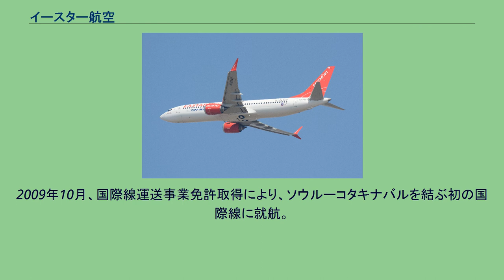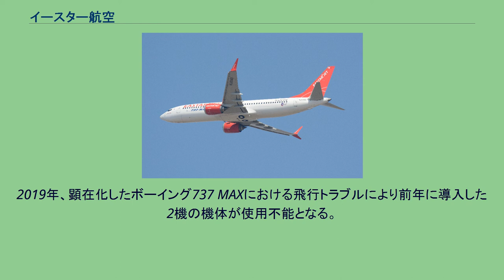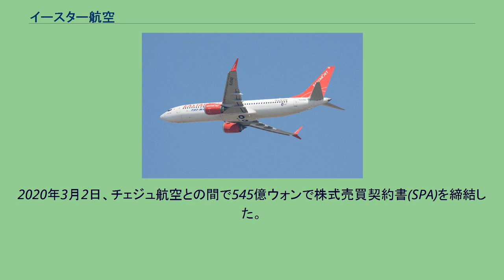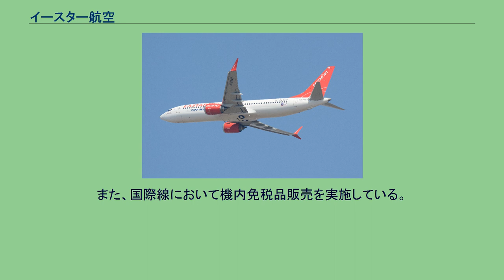イースター航空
ボーイング737 MAX 8型機 イースター航空（Eastar Jet）は、韓国の格安航空会社である。
U-FLY Allianceの一員。
2007年10月、設立。
2008年8月、不定期航空運送事業免許を取得した。
2009年1月7日、金浦-済州間の国内線を運航開始。
2009年10月、国際線運送事業免許取得により、ソウルーコタキナバルを結ぶ初の国際線に就航。
2015年、韓国LCC(格安航空会社)史上初、金大中夫妻の訪北時の運航会社に選定され、南北間の特別チャーター便（ソウル-平壌間）を運航した。
2015年2月、グランドハンドリングを目的とするEASTAR PORTを設立。
2016年、累積利用客数2,000万人を超えた。
2017年には、国際航空運送協会(IATA) に加入し、現在、国際航空運送協会が公認する国際運航安全監査プログラム(IOSA)認証を取得している。
2018年、2015年の軍事境界線北側への運航に続き、3回目となる南北間の特別チャーター便（ソウル-平壌間）を運航した。
2018年8月、タイにThai Eastar Jet法人を設立。
韓国からタイへ、更にタイからヨーロッパなど中長距離を結ぶ路線を計画している。
2018年12月、韓国の航空会社として初となるボーイング社の最新型 B737-MAX 8を導入した。
2019年、顕在化したボーイング737 MAXにおける飛行トラブルにより前年に導入した2機の機体が使用不能となる。
2019年、日本と韓国の関係が冷却化したことに伴い、韓国の航空各社は日本乗り入れ便を次々と運休させたが、イースター航空は2018年実績で国際線の46％が日本行きであったため経営面に大きな打撃を受けることとなった。
イースター航空の社内向けウェブサイトには、一時、国内外の状況が原因で数百億ウォンの損失を抱え創業以来「最大の危機」にあるとする最高経営責任者のコメントが掲載（掲載直後に削除）されたほか、経営陣は客室乗務員らに対して今年後半に最長4週間の無給休暇を取得するよう要請した。
その後、大株主のイースターホールディングスが売却に向け交渉していることが明らかになり、2019年12月18日、ライバルのチェジュ航空が同社を買収することが発表された。
しかし、その後も新型コロナウィルスの流行など悪材料が続き、2月の給与が40%しか支払われないなど苦境に陥っており、LCC他社と共同で政府に緊急金融援助を要請した。
2020年3月2日、チェジュ航空との間で545億ウォンで株式売買契約書(SPA)を締結した。
3月9日、日本政府の入国制限措置により日本路線が全路線運休し、国際線の運航が中断。
さらに、3月24日からは国内線の運航も中断し、韓国の航空会社では初めて全路線が運休する事態になった。
チェジュ航空との合併条件をめぐる対立から、予定されていた買収契約は延期されており、3月からはリース費用未納で保有機のうち5機がリース会社に返却されている。
7月23日、チェジュ航空は買収条件として求めていた、従業員への未払い賃金の支払いなど懸案事項が解消されなかったとして、イースター航空の買収を取りやめると発表した。
8月28日、再度M&Aを推進するために、全社員の6割に当たる700人規模の人員削減を実施することが発表され、この日より早期退職者を募集することになった。
9月6日、航空機6機の運航に必要な人員数約590名を除き、605名へ10月14日付で整理解雇を通知した。
2021年1月、会社更生手続きを申請した。
2021年6月24日、不動産大手のソンジョンが買収することが発表された。
2019年8月現在 機内では、水、またはオレンジジュースが提供される。
他に、軽食等の有料販売がある。
また、国際線において機内免税品販売を実施している。
2021年1月現在